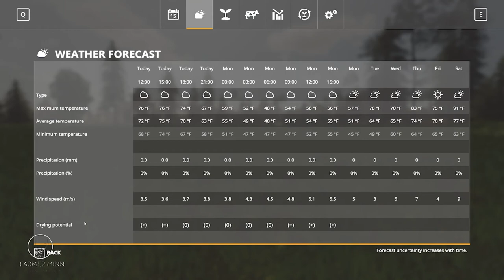WE DO COWS, WE GOT COWS | Old Kiwi Farm | Farming Simulator 19 | Ep. 14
Good day my farming friends!  Welcome to Old Kiwi Farm by Cazz64!  Sophie and I are spending the winter in New Zealand with our Crazy Granny, her son Sarge and her grandaughter Kiwi Bena!  We are going to go "back to the basics" which will be a sort of Old Fashioned Farming.  Hopefully Sophie does not throw me out and things go well.  Cheers!

GIANTS PARTNER PROGRAM!  PLEASE CLICK THE LINKS BELOW & HELP THE CHANNEL!